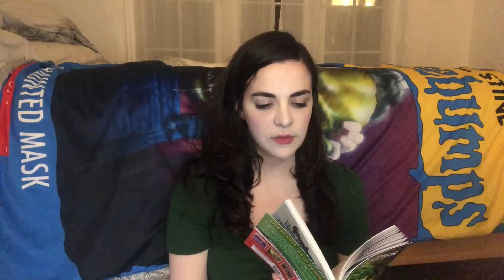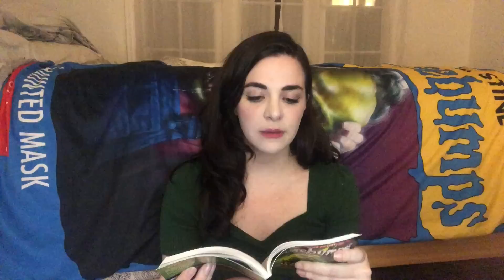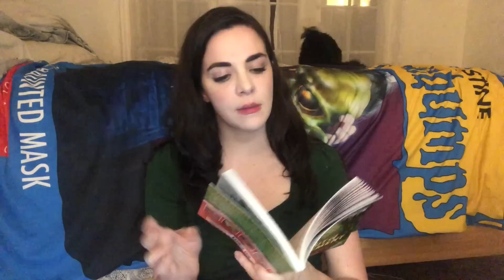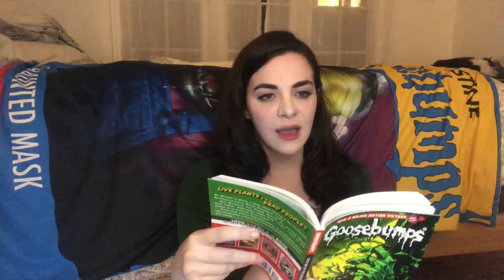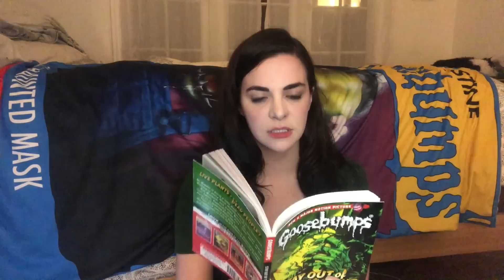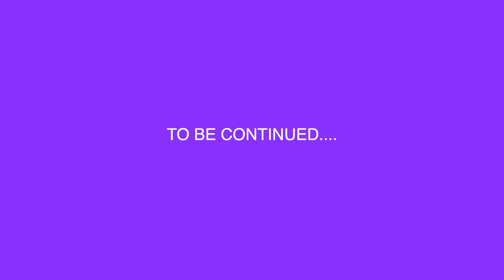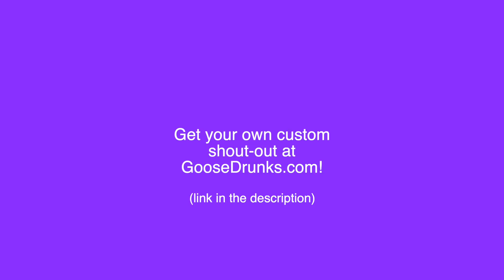GooseDrunks: Stay Out of the Basement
Goosebumps belongs to RL Stine
Jeffjeff Tamtam is a monster but Arrested Development, which does not belong to me, is still funny
She-Ra belongs to Netflix and it's very good

Shout-out to Minty Fresh for suggesting Stay Out of the Basement!